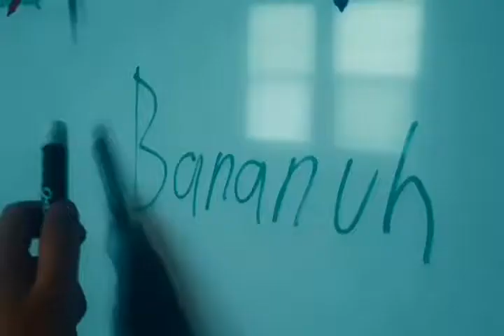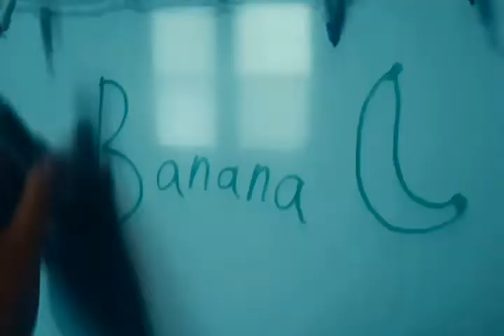The Man In The Valley (Episode 8) *Season 2*